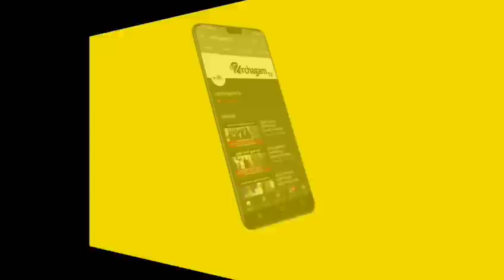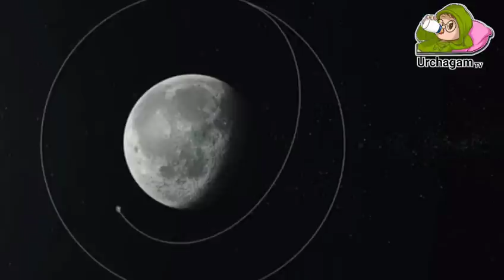சந்திராயன் 2 நிகழ்த்திய அதிசயம் ! பூமி முதல் நிலவு வரை ! காணக்கிடைக்காத அதிசய காட்சிகள் !